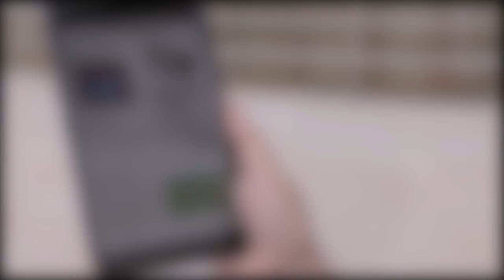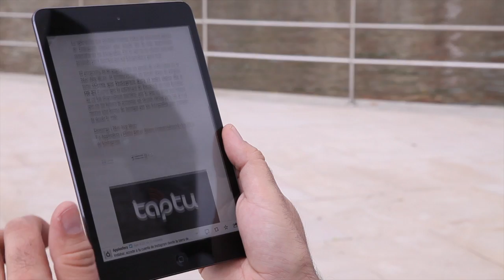El nuevo iPad mini de Apple, la incursión de Apple en las 7 pulgadas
Video explicativo del nuevo iPad mini, de las sensaciones vertidas tras una semana de uso.